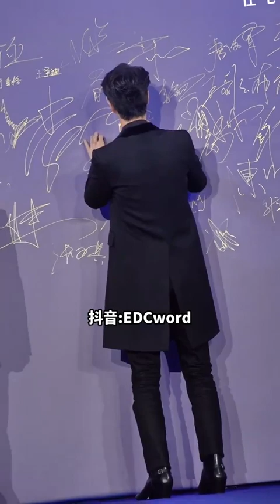[WANG YIBO] DOUYIN MOVIE WONDER NIGHT 2023 cùng nhau ngắm mụt chiếc Bảo Bảo đẹp traiii 🕸️🛹🍸